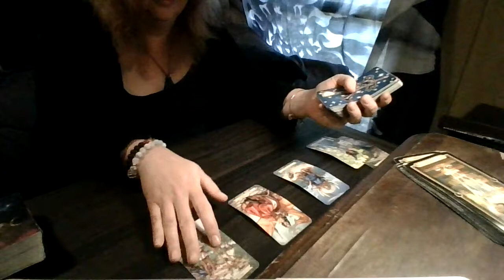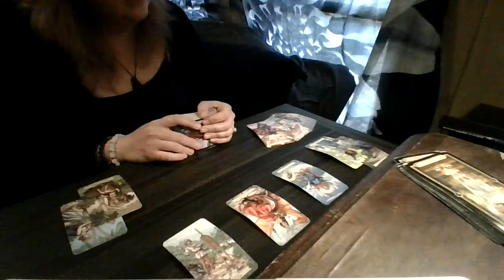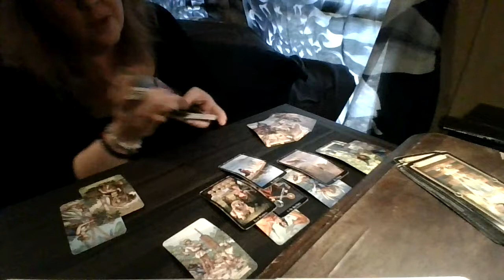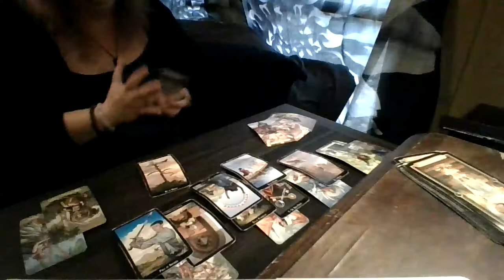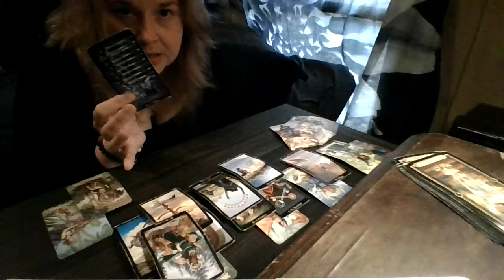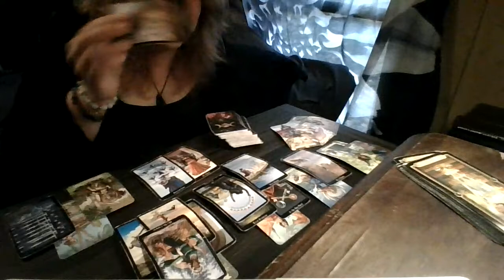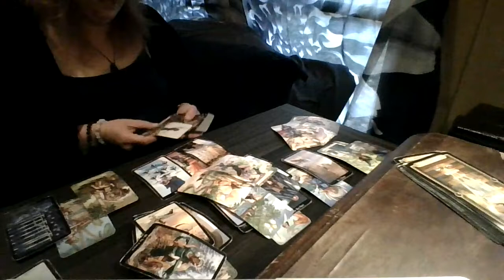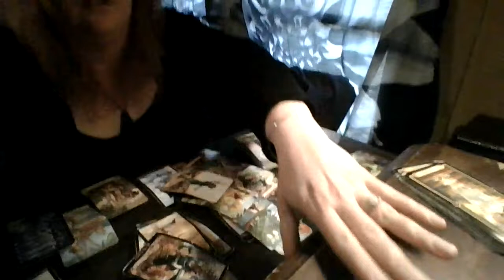Libra November 2021: BE THE EMPRESS!!!